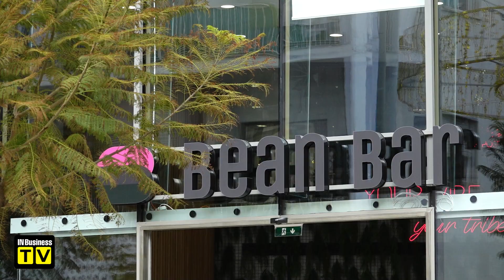Bean Bar: Άνοιξε η ναυαρχίδα της αλυσίδας στη Μακαρίου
Σόλια Κυπριανού: Τι διαφορετικό προσφέρει το δέκατο μαγαζί στο 360